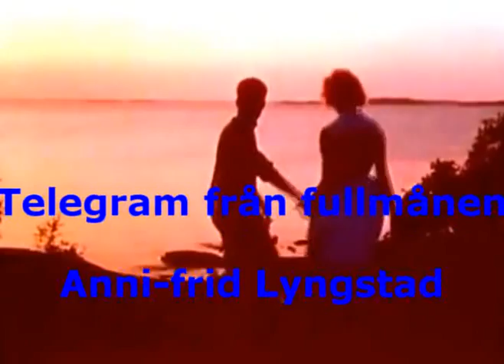Anni Frid Lyngstad - Telegram från fullmånen ( Telegram from the full moon )